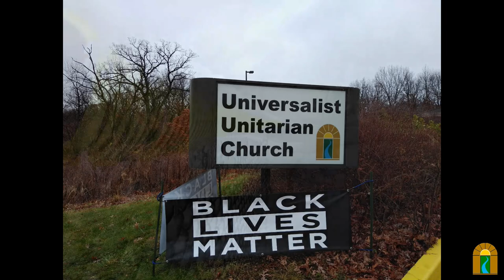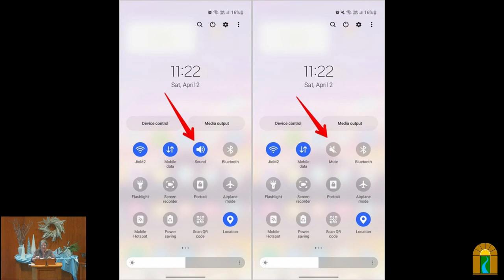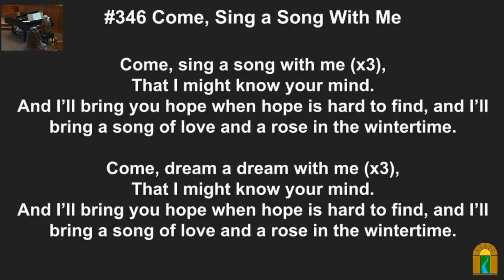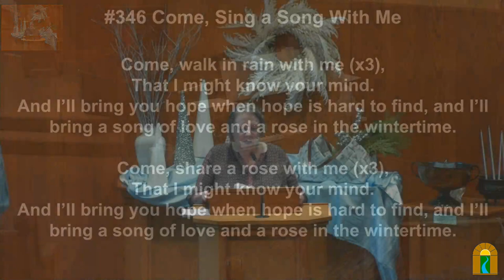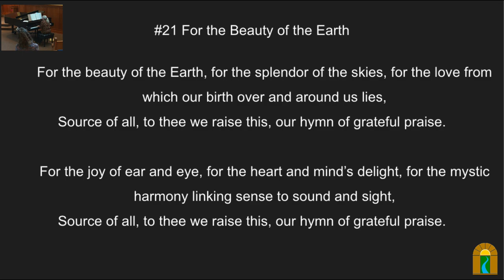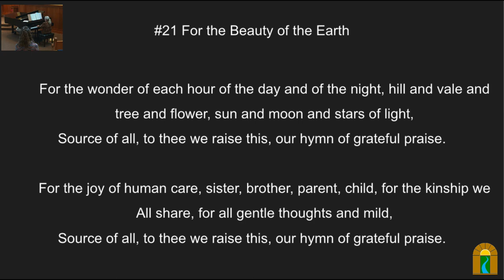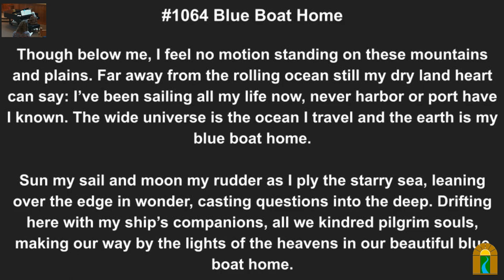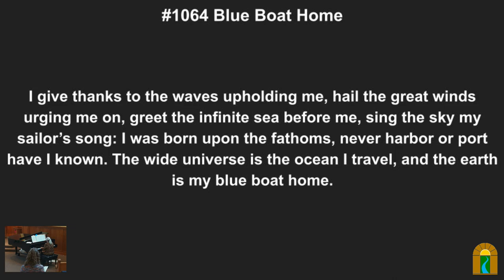Stories Celebrate Our Connections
Sunday, Jan 28, 2024 @ 10:30 am

Speaker(s): Brian “Fox” Ellis

Overview:
We welcome Fox back to our church with stories from the wild world. to learn more about our guest.